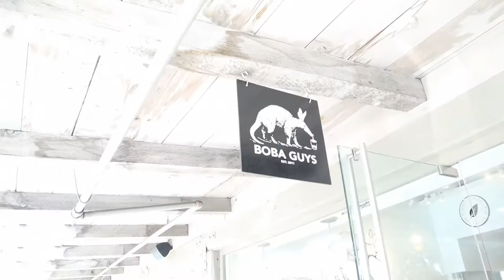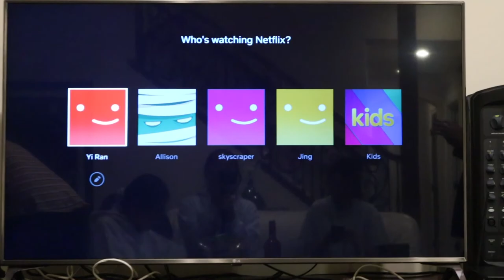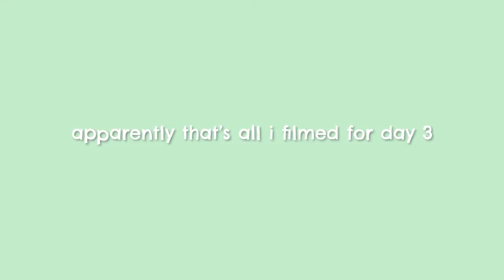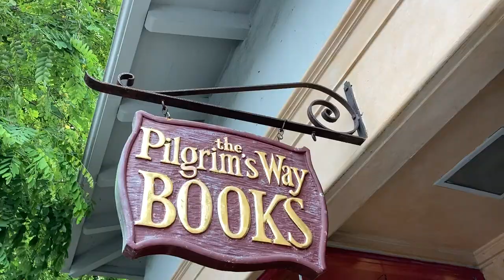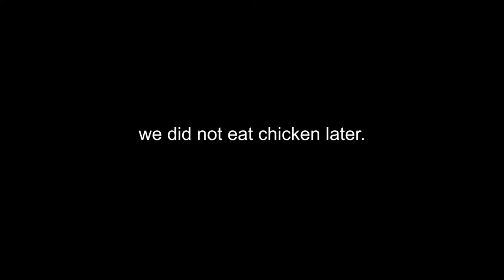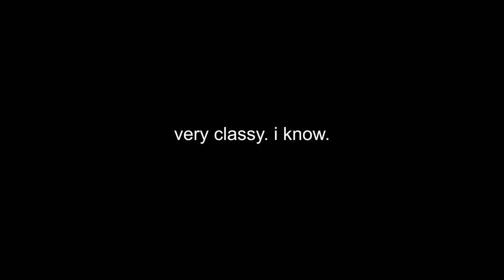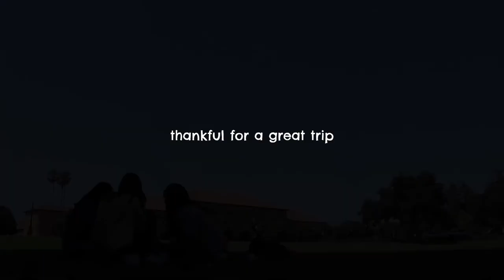my first time in california!!!! (pt.2)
SUMMER TRIP WAHOOOO day 2-6 :-0
FINALLY DONE
good mems and memes and company

this took an eternity to finish editing and upload but now its done so time to return to present-day helene and vlog abt more in the moment events

~locations~
day2:
-philz coffee
-stanford university
-zareen's (pakistan & indian kitchen)
-boba guys
-ramen nagi

day3:
-marshall's beach
-golden gate bridge
-in-n-out
-muir woods
-golden gate viewpoints
-farmhouse kitchen

day4:
-carmel-by-the-Sea
-toro sushi (in carmel)
-point lobos
-haidilao hot pot
-apple park
-daiso
-myungrang
-somi somi

day5:
-nappa valley
-solbar
-robert mondavi winery
-von's chicken

day6:
-philz (again)
-jeremy lin's house o.O
-stanford art museum
-stanford university (again)
-ike's place

~mu-SICK~
Sunshine - Shawn Mathews
Timing(타이밍) - Dept(뎁트)
Like Me - AJ Rafael
Weekend - PERC%NT
I Need You(어떻게 지내) - OVAN(오반)
Falling in Love(빠질것만 같아) - GA EUN(가은)
end of summer - slchld